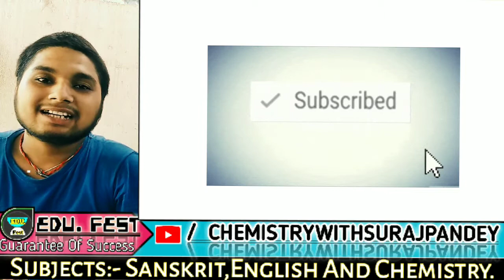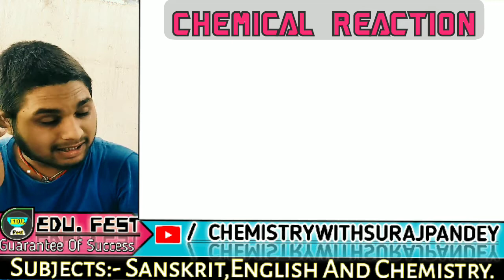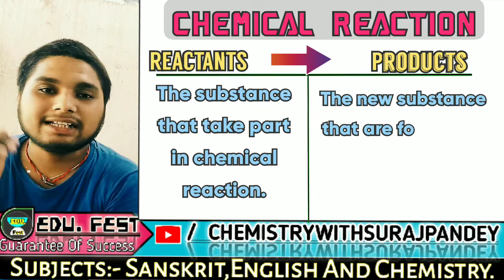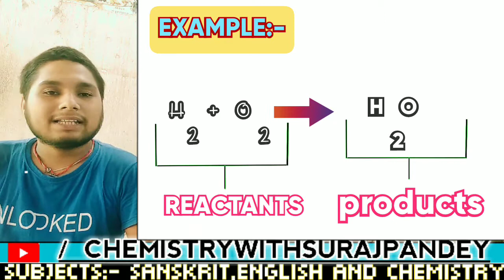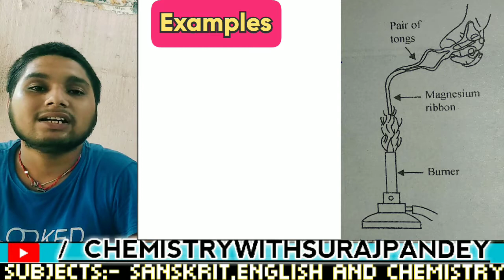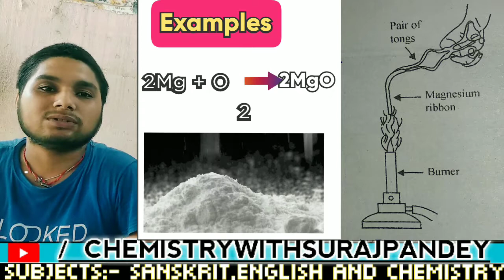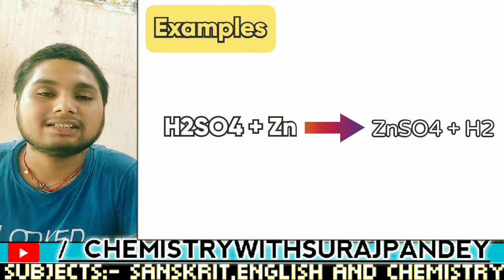Class 10 CHEMISTRY CH 1 CHEMICAL REACTION AND EQUATION